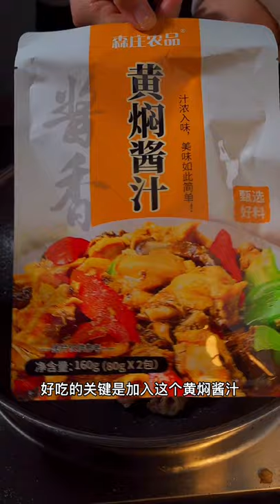cooking mama, cooking spaghetti squash Cooking Noodle Seafood Crabs @cooking broccoli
cooking games
cooking bacon in the oven
cooking mama, cooking spaghetti squash
cooking asparagus
cooking beets
cooking broccoli
cooking companions
cooking classes
cooking channel
cooking classy
cooking duck
cooking delicata squash
cooking definition
cooking drumsticks
cooking dried beans
cooking drawing
cooking dash
cooking diary
d's cooking tonight
d's cooking
cooking eggs
cooking eggplant
cooking equipment
cooking eggs in air fryer
cooking essentials
cooking emoji
cooking fever
cooking fish
cooking gloves
cooking gauntlets osrs
cooking girl
cooking gifts
cooking halibut
cooking ham
j&h cooking
4-h cooking 101 recipes
h&t cooking
4-h cooking 101 project manual
4-h cooking 201 recipes
cooking ideas
cooking in animal crossing
cooking images
icooking nj
icookingstore
icooking hot pot east hanover
cooking suite
cooking jobs
cooking jokes
cooking jackfruit
j cooking words
jcooking odyssey
cooking kale
cooking knives
cooking knife
cooking kielbasa
cooking kabobs
cooking light
cooking lentils
cooking lobster
cooking mushrooms
cooking methods
cooking network
cooking noodles
in cooking
cooking oil
cooking oil smoke points
cooking okra
cooking oil dispenser
cooking orzo
cooking oatmeal